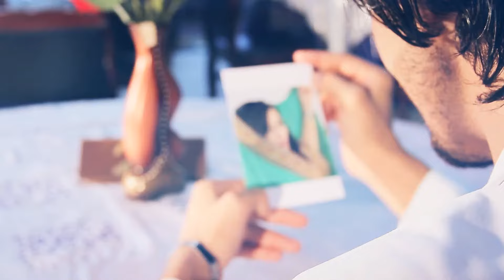Haroon Popalzai - Ay Chehra OFFICIAL VIDEO HD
Artist: Haroon Popalzai
Song: Ay Chehra
Lyrics: Amir Khusrau Dehlavi
Composer: Folk
Camera & Edit: Eng Shafiq Farooqi
Video Director: Mustafa Anwary